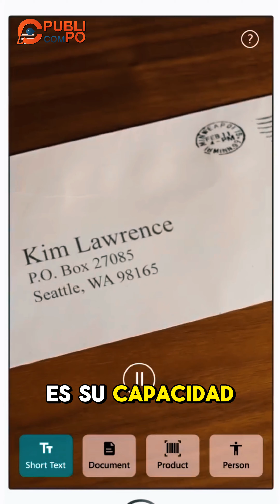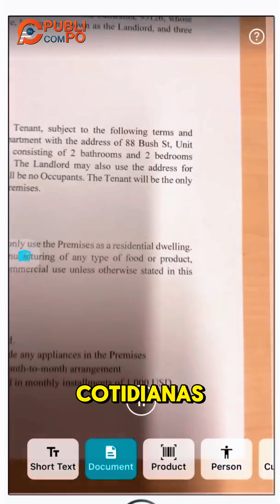Seeing IA - para discapacidad visual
¡Descubre cómo la tecnología está transformando la vida de las personas con discapacidad visual! 👁️‍🗨️📱 Con Seeing AI , una aplicación que lee, describe y reconoce todo a tu alrededor, la independencia está al alcance de tu mano. 🌍✨ Mira cómo funciona en este video y compártelo con quienes puedan necesitarlo.